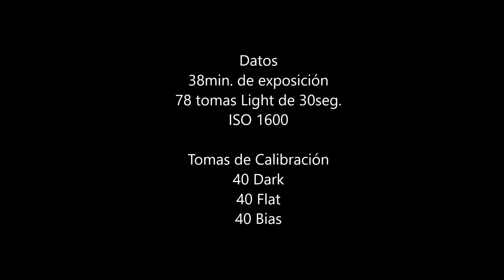Astrofoto "Acrux y Cúmulo NGC 4609"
Estrella Acrux y Cúmulo NGC 4609 en la constelación Cruz del Sur

Telescopio William Optic ZS 73
Cámara Canon Rebel T 6